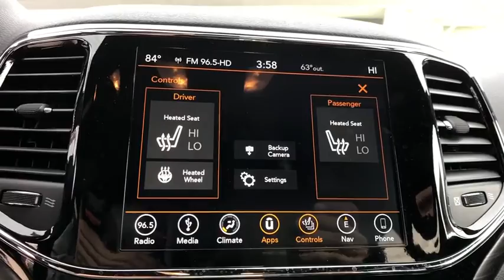2019 Jeep Grand Cherokee Orlando, Deltona, Sanford, Oviedo, Winter Park, FL C580865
2019 Jeep Grand Cherokee Altitude - Stock#: C580865 - VIN#: 1C4RJEAG0KC580865